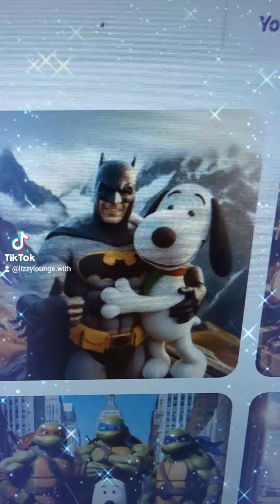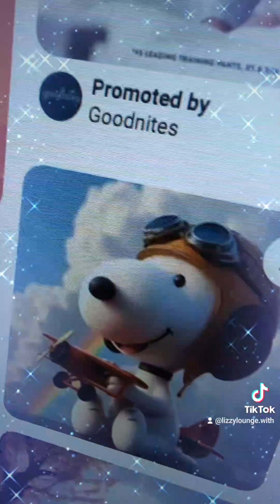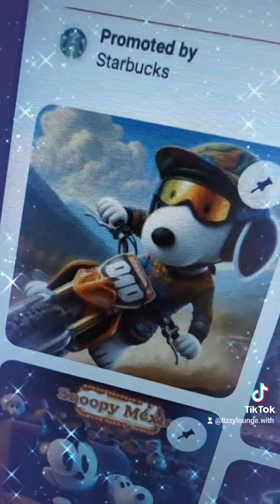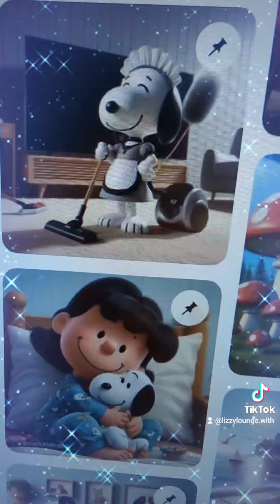The real top dog & everyone's BFF😘💕🧿🪬